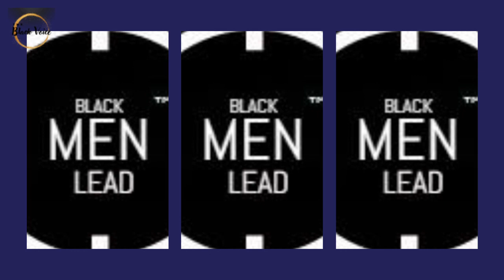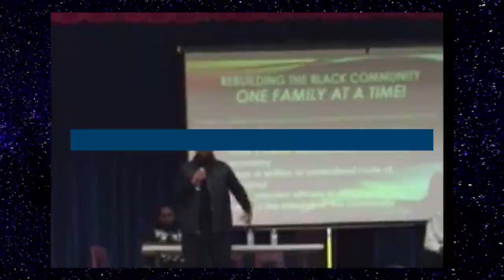It’s Time To Stop Using the Term Toxic Masculinity! Here’s Why! | Dr. Rick Wallace